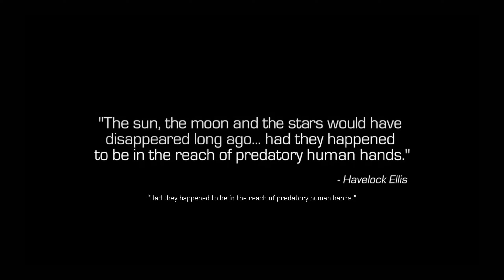this game is 8 years old!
What's up guys my name is Kaiberus also known as mike born and raised in the netherlands where i spend most of my days, i used to be a nightcore content creator but i switched to gaming since gaming and i want to do tech if i ever can, i hope you guys enjoy my videos and if you do leave a like and subscribe!